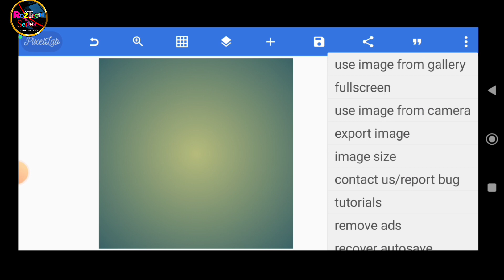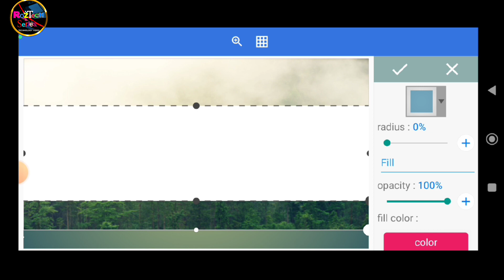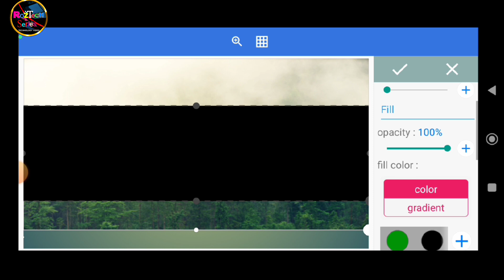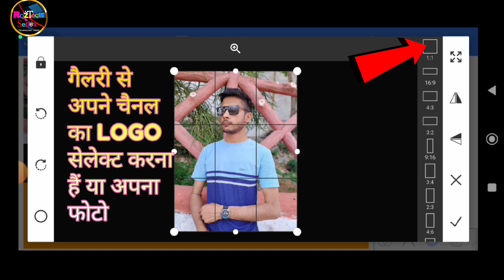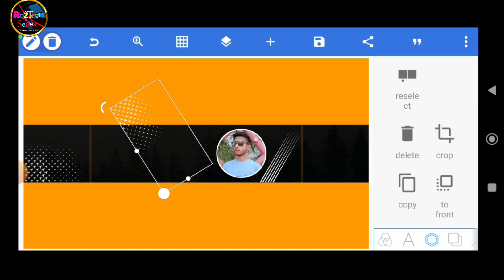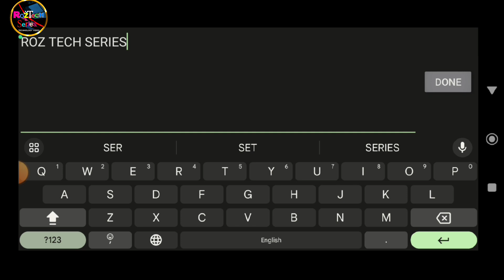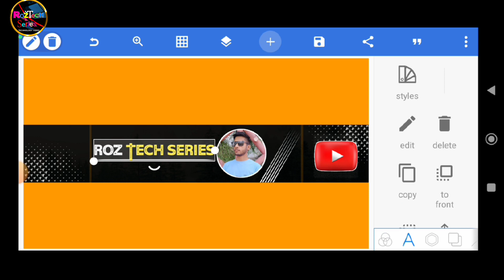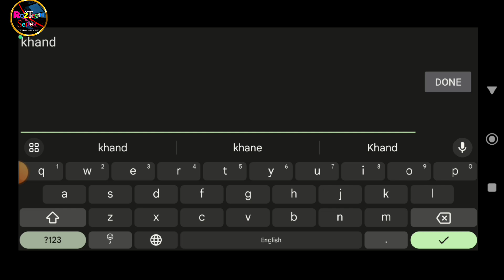Youtube Banner Kaise Banaye 2024 | How To Make Youtube Banner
About this video-maine aapko is video me youtube banner kaise banaye apne mobile se free me full tutorial bataya hai sath me aapko is banner me use hone wala sabhi material provide karwaya hai so guys is video ko dhyan se dekhiye fir apne youtube channel ka ek professional banner bana sakte hai free me

Banner kaise banaye 2024
apne youtube channel ke liye ek professional banner kaise banaye free me
youtube banner kaise banaye mobile se 2024
youtube banner kaise banaye pixel lab
youtube banner kaise banaye kine master se
youtube banner kaise banaye pics art se
youtube banner kaise banaye laptop se
youtube banner
youtube banner kaise banaye pixel lab 2024
youtube banner plp file
how to make youtube banner in pc
how to make youtube banner in canva mobile
how to make banner for
how to make banner in pixel lab
banner editing
banner editing tutorial
banner cartoon
banner design

Roz Tech Series
From-Bhilwara, Rajasthan ( India )